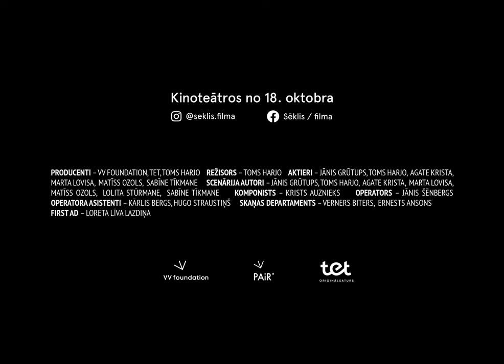Shoal / Sēklis | RIGA IFF 2022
SHOAL
Directed by: Toms Harjo
LV,2022

Three contemporary relationships deconstructed. The Red Couple choose to pretend to be harmonious for the last three days of living together – they will know exactly how to confuse the other with harmony and comfort them with fiction. Meanwhile, the Green Couple’s three days are full of uncertainty and nervousness, waiting for the other to reveal themselves. The Yellow Couple, two colleagues, will lose themselves in the workplace romance genre and how not to fall in love.

A sitcom about the romantic feelings of twentysomethings, this debut feature film by New Riga Theater actor and photographer Toms Harjo was shot in Pāvilosta with his fellow students, creating three different scenarios of romantic relationships. The roles are played by actors Jānis Grūtups, Agate Krista, Marta Lovisa Jančevska, Matīss Ozols, Sabīne Tīkmane and Harjo himself, who use both irony and wry documentary observations about their generation.